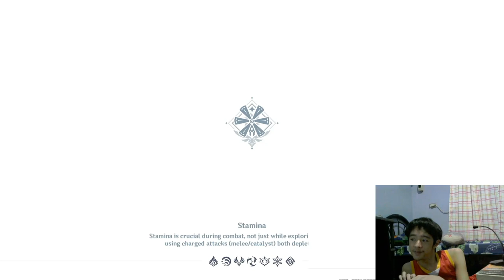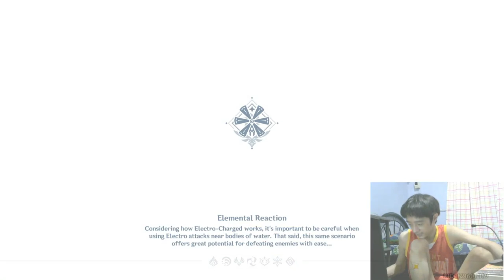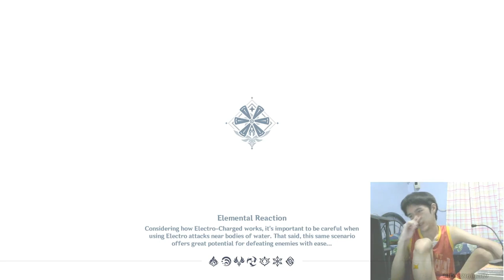genshin impact part 61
file - yy/mm/dd

story scene starts at 1:11:51 but before and after that is nothing but filler